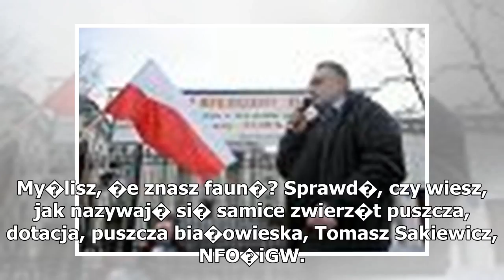Fundacja naczelnego "Gazety Polskiej" jednak z dotacj�. 7,2 mln z� z pa�stwowej kasy